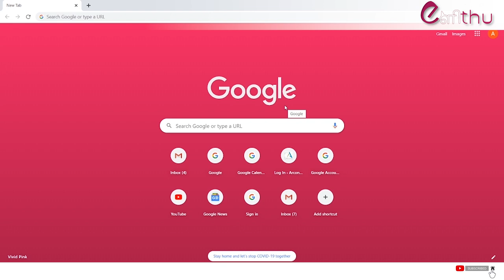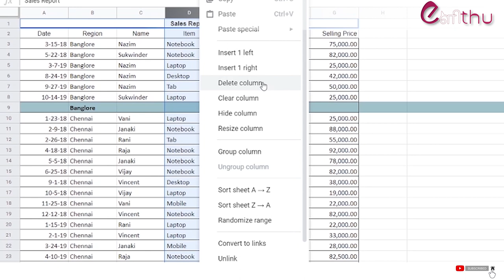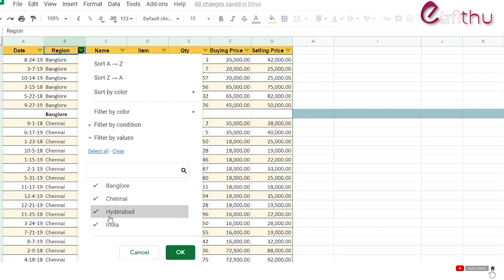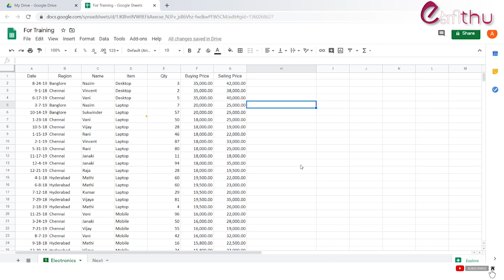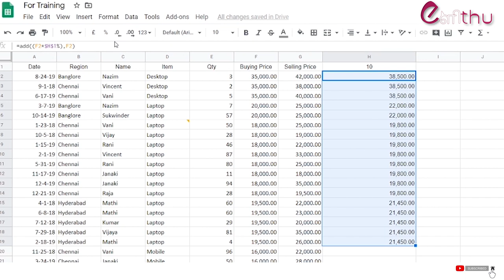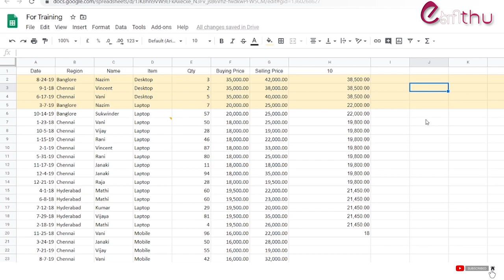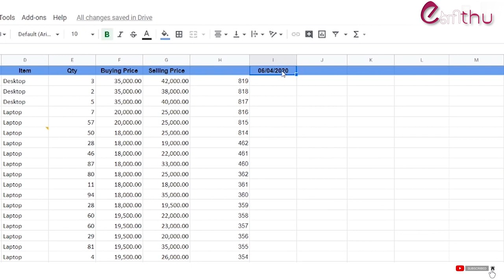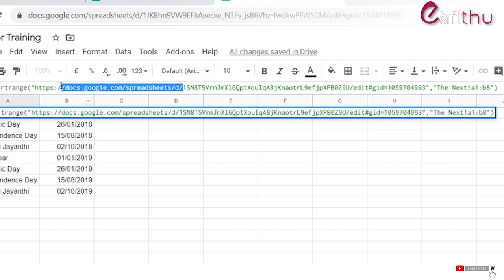Google Apps in Tamil ( Google Sheets) - Basic features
This is a part 3 B of 4 videos on Google Apps in Tamil
Part 3 & 4  shall have 2 videos each